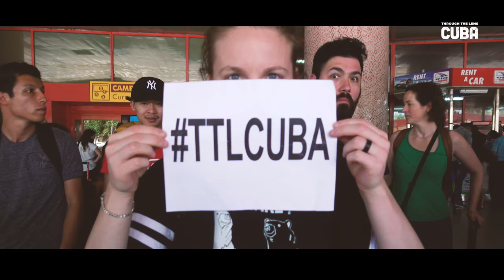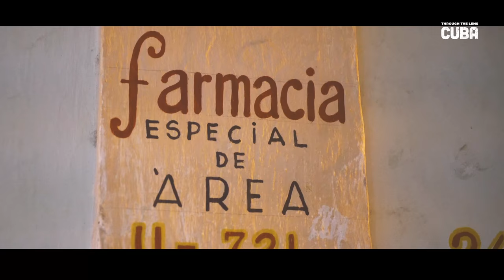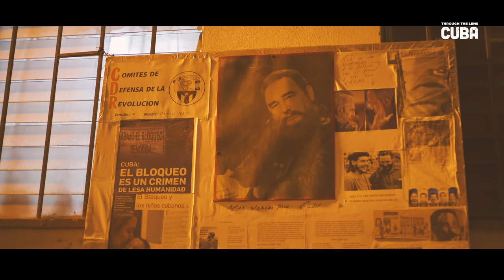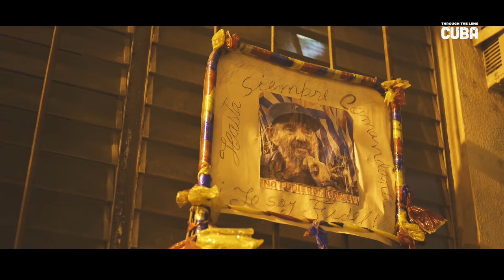Through The Lens: CUBA - Episode One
This season on Through The Lens, AdoramaTV takes a team of 7 Sony alphacollective members to explore and document everything the undiscovered country has to offer. From the community, to the people, to the culture and traditions, tune in to experience Cuba through the eyes of today's creators.

Sony alphacollective Cast

Crew:
Sal D'Alia - Director

Music
Featuring Music from Oscar Sanchez:

Telifsiz Music - Cuban Sandwich
Oscar Sánchez – Pepe Mandarria - CD Unknown Artist
Cuban Background Instrumental
Cuba Impression
Cuban Kid
Latin Dance